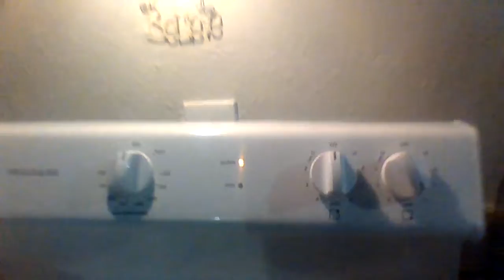Me making eggs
I love eggs.